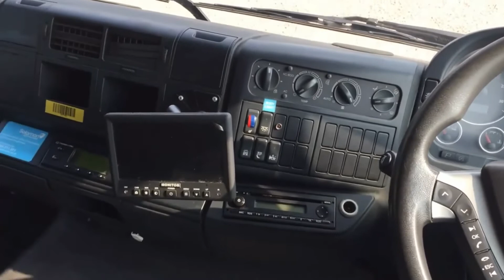2011 MAN TGM18.250 For Sale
Title: 2011 MAN TGM18.250 For Sale

Category: Refrigerated Trucks